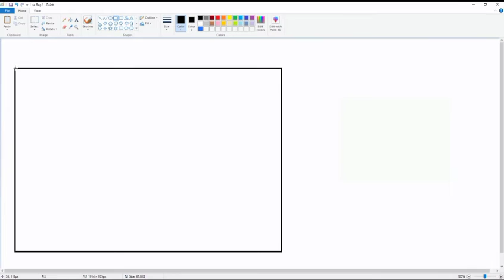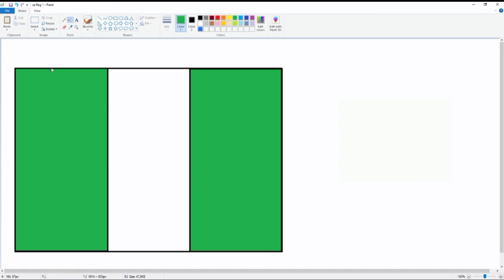How to draw NIGERIAN flag | with MS paint